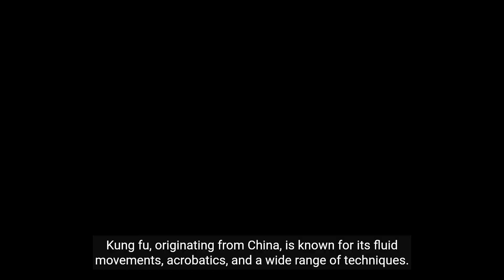East Asian Martial Arts 101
an educational piece about the combat systems of the Far East